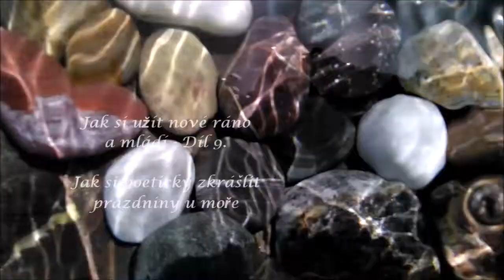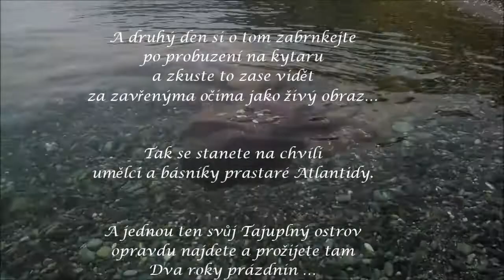Jak si užít nové ráno a mládí -Díl 9. Jak si zkrášlit prázdniny u moře -Poseidon's altar under water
Jak si poeticky zkrášlit prázdniny u moře – Poseidonův oltář s oblázků pod vodou

 Polož třeba krásné oblázky na hladký kámen pod vodou a pozoruj, jak se kolem nich točí vlnky a jak se ve vodě láme světlo. Jak zlaté arabesky slunce běží po dně a po skále pod vodou. A druhý den si o tom zabrnkej po probuzení na kytaru, nebo vzpomínej a zkus to všechno vidět za zavřenýma očima jako živý obraz…
  Tak se staneš na chvíli umělcem a básníkem prastaré Atlantidy.   A jednou ten svůj Tajuplný ostrov opravdu najdeš a prožiješ tam Dva roky prázdnin. Jako já na mé milované Krétě.
  To bude tvoje vlastní poezie. A nikdo to nebude umět tak jako ty. Nenech si při tom od nikoho radit, všechno si udělej sám nebo sama. Vzory k vlastní tvorbě můžeš hledat ve všech kulturách a ve všech dobách. Nebo v přírodě. Ale když tvoříš svoje dílo, naslouchej jen vlastním náladám, citům a vnitřních obrazům.
  A když budeš mít o prázdninách na to chuť, tak zkus přečíst tento text v angličtině, němčině, ruštině a v řečtině. V řečtině jsou chyby, protože se řecky teprve učím a přeložil jsem to překladačem v internetu.

How to Enjoy a New Morning and Youth - How to beautify your holiday by the sea – Poseidon's altar with pebbles under water
 For example, put beautiful pebbles on a smooth stone under water and watch how the waves spin around them and how the light refracts in the water around. How golden arabesques of the sun run along the bottom and on the rocks under the water. And next day, after waking up improvise on your guitar (or sing or draw pictures), and try to see the scene behind closed eyes as a vivid picture...
Thus, for a while, you will become an artist and a poet of ancient Atlantis. And one day you will find your “Mysterious Island” in real world and spend there your “Two years of Adventure”, like I did on my beloved Crete.
This will be your own poetry. And no one will be able to do it the way you do. Do not let anyone advise you, do everything yourself. You can look for examples for your own creation in all cultures and at all times. Or in nature. But when you create your work, listen only to your own moods, feelings and inner images.

Wie du einen neuen Morgen und Jugend genießt - Wie du deinen Urlaub am Meer poetisch verschönerst – Poseidons Altar mit Kieselsteinen unter Wasser
 Lege zum Beispiel schöne Kieselsteine auf einen glatten Stein unter Wasser und beobachtet, wie sich die Wellen um sie herum drehen und wie sich das Licht im Wasser bricht. Wie goldene Arabesken der Sonne am Boden und auf dem Felsen unter Wasser tanzen. Und am nächsten Tag, nach Erwachen, versuche, hinter geschlossenen Augen das lebendige Bild wieder zu sehen. Es geht gut mit Gitarre zupfen dazu.
So wirst du für eine Weile zum Künstler und Dichter des sagenhaften Atlantis. Und eines Tages wirst du wirklich deine „Geheimnisvolle Insel“ finden und „ Zwei Jahre Feien“ dort verbringen. Wie ich auf meinem geliebten Kreta.
Dies wird deine eigene Poesie d.h. griechisch Schöpfung, sein. Und niemand wird in der Lage sein, es so zu machen, wie du es machst. Lass dich dabei von niemandem beraten, mache alles selbst. Du kannst in allen Kulturen und allen Epochen nach Beispielen für deine eigene Kunstwerke suchen. Oder in der Natur oder bei deinen Lehrern. Aber wenn du dein Kunstwerk erschaffst, höre nur auf deine eigenen Stimmungen, Gefühle und inneren Bilder.

Как насладиться новым утром и молодостью - Как поэтично украсить праздник у моря – алтарь Посейдона с галькой под водой
 Например, положите красивую гальку на гладкий камень под воду и посмотрите, как волны вращаются вокруг них и как свет преломляется в воде вокруг. Как золотые арабески солнца бегут по дну и по скале под водой. А на следующий день, проснувшись на гитаре, попробуйте снова увидеть ее за закрытыми глазами как яркую картинку...
Таким образом, на некоторое время вы станете художниками и поэтами древней Атлантиды. И однажды вы действительно найдете свой Таинственный остров и проведете там два года отпуска. Как и я на моем любимом Крите.
Это будет ваша собственная поэзия. И никто не сможет сделать это так, как это делаете вы. Не позволяйте никому советовать вам, делайте все сами. Вы можете искать шаблоны для своего собственного творения во всех культурах и во все времена. Или в природе. Но когда вы создаете свою работу, прислушивайтесь только к собственным настроениям, чувствам и внутренним образам.

Πώς να απολαύσετε ένα νέο πρωινό και τη νεολαία - Πώς να ομορφύνετε ποιητικά τις διακοπές δίπλα στη θάλασσα – Ο βωμός του Ποσειδώνα από βότσαλα κάτω από το νερό.

 Για παράδειγμα, βάλτε όμορφα βότσαλα σε μια λεία πέτρα κάτω από το νερό και παρακολουθήστε πώς τα κύματα περιστρέφονται γύρω τους και πώς το φως διαθλάται στο νερό γύρω. Πώς χρυσά αραβουργήματα του ήλιου τρέχουν κατά μήκος του πυθμένα και στο βράχο κάτω από το νερό. Και την επόμενη μέρα, αφού ξυπνήσετε με την κιθάρα,...